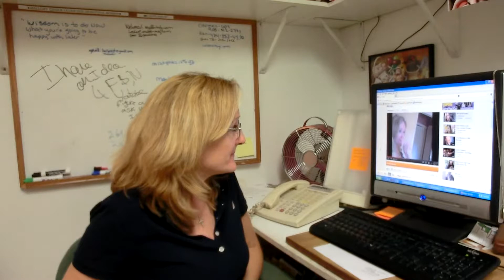My mom's reaction to one of my videos